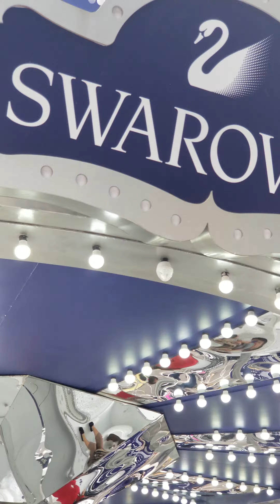Ella chu in Bangkok 2018